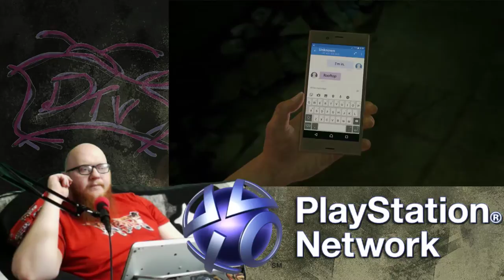HYPETRAIN - Playstation Experiance Showcase DAY 1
Playstationexperiance is on Hypetrain today with a Plethora of games announced, Lets get down to business, to defeat the horde of releases coming our way.